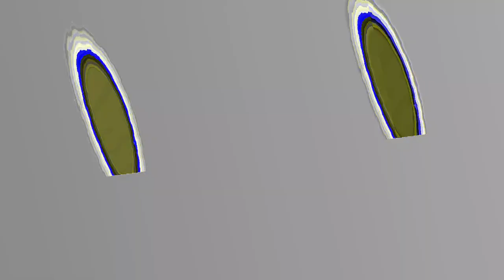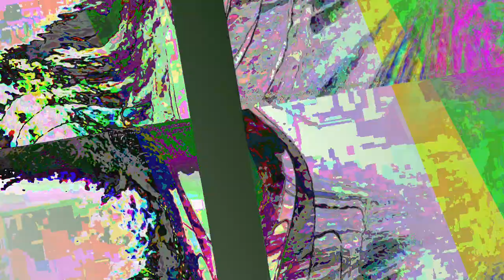[EPILEPSY WARNING] Movie 23 06 10 00h11m18s